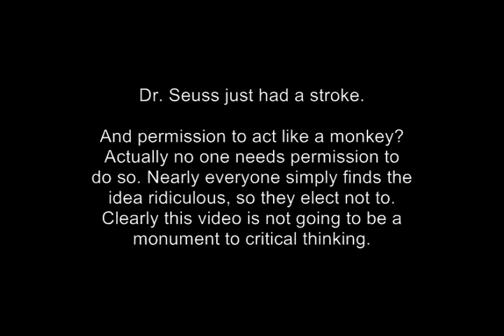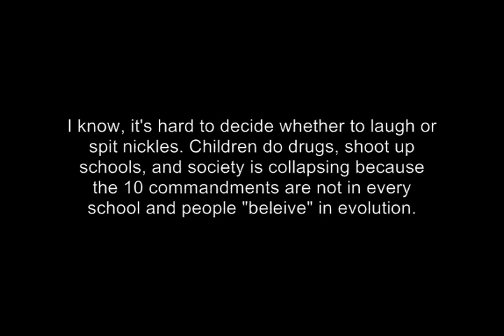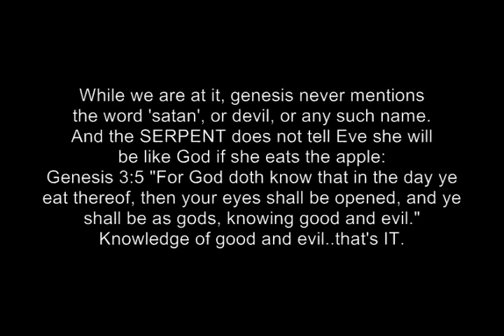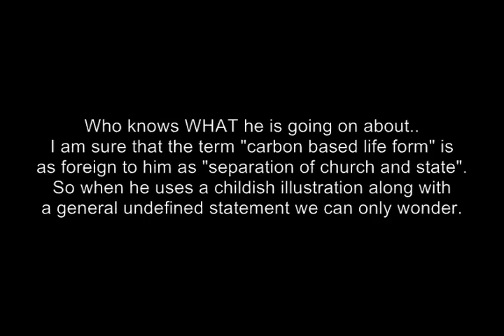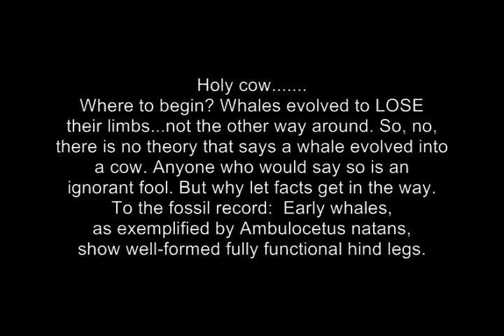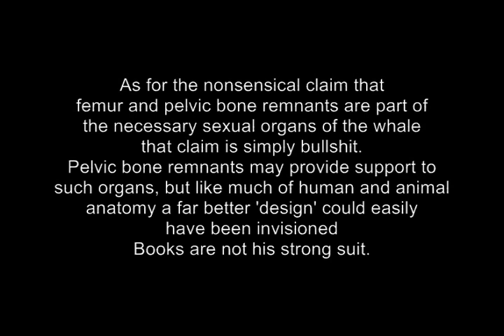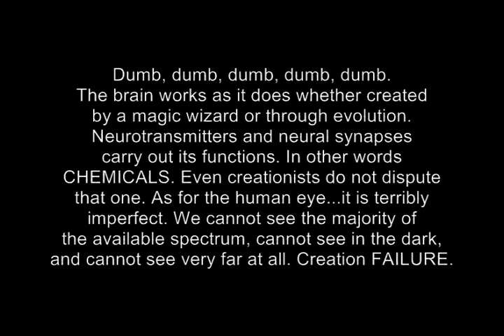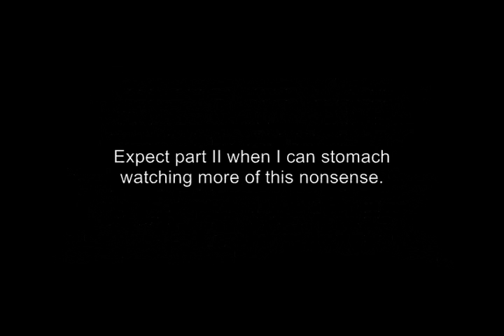Response: Proving Satan Invented Evolution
Response to formerly VenomFangY then VenomFangXP now VenomFangX

The original video is so utterly void of intelligent reasoning, so bereft of critical thought, that I felt compelled to address it. It has given me a headache. I feel like gouging out my eyes and shoving sharpened pencils in my ears after editing this.